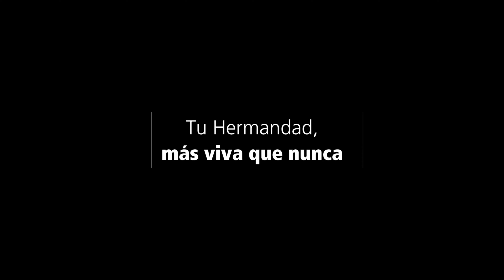Tu Hermandad, más viva que nunca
El curso 2020-21 en nuestra Hermandad ha sido complicado por la pandemia y la crisis aparejada a la misma. Sin embargo, nuestros hermanos y hermanas han vuelto a dar un ejemplo de responsabilidad, compromiso y amor a su Hermandad para seguir cumpliendo sus fines esenciales: el culto, la formación y la caridad.

Este vídeo es un agradecimiento a todos ellos, que han sido imprescindibles para que recuperemos la vida de Hermandad y las actividades habituales en la corporación.

Gracias a los hermanos, nuestra Hermandad está más viva que nunca.